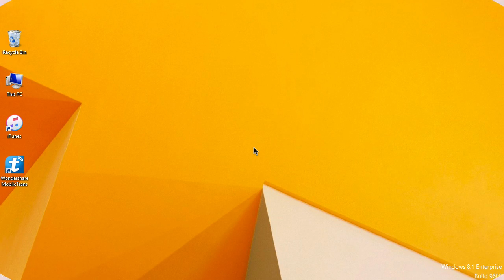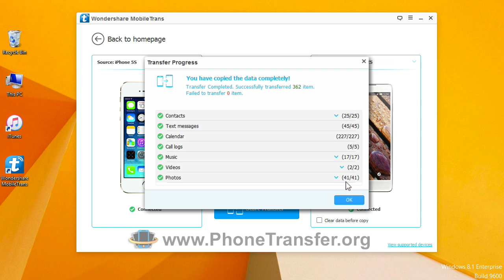How to Transfer All Contents from iPhone to Nubia Phone Directly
Transferring apps, contacts, call logs, calendar, media and text messages is easier now. If you think that getting stuff from your old phone to your Nubia phone is difficult, think again. Wondershare MobileTrans is a piece of software that will do all that for you.

Restore backups to Nubia phone in 1-click: backup and restore is just a piece of cake for MobileTrans. Follow up to restore contacts, media files from computer to Nubia phone with ease.

Transfer more than just contacts: Copy over your text messages, apps, photos, call logs and music between all your devices with a single click.

Transfer to multiple devices: Transfer any data you want shared between different devices such as from iPhone to Nubia phone.

Contract phones are also supported: Move your data from old phones to new ones, regardless of which cell service the phones have.